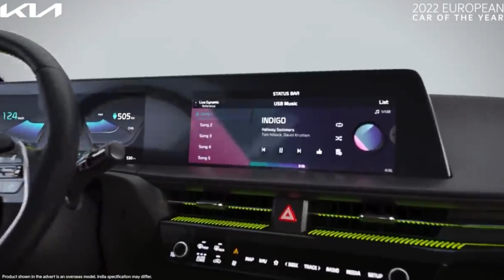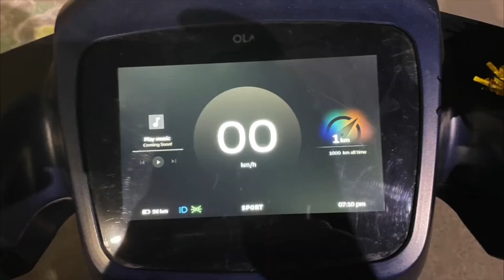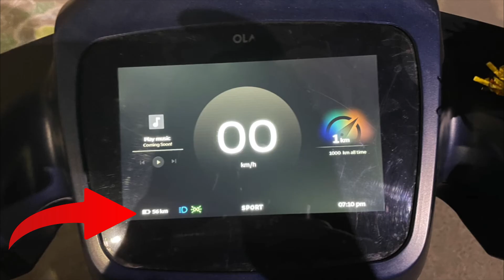Kannada Technews 268: Kia EV6, Realme 8 Pro, Ola S1 Pro, Vivo, Oppo Reno 8, Android 13, Robo Dog,